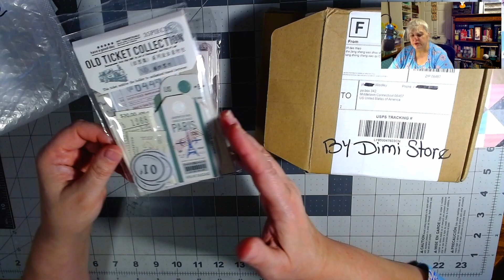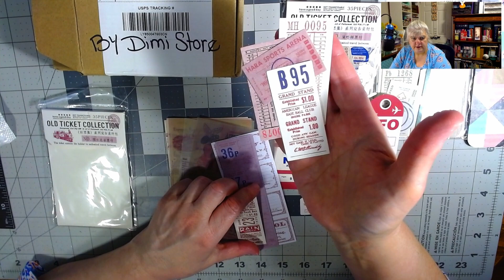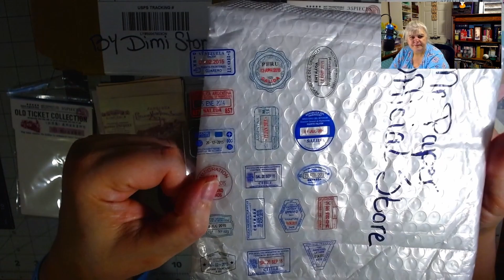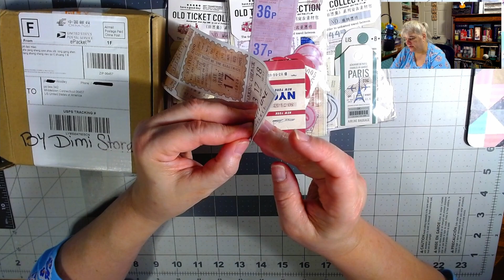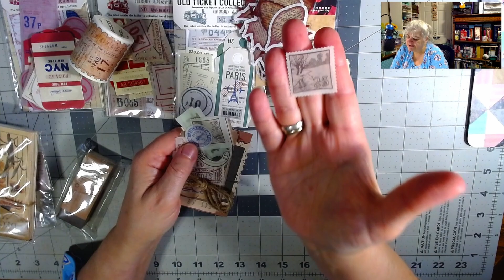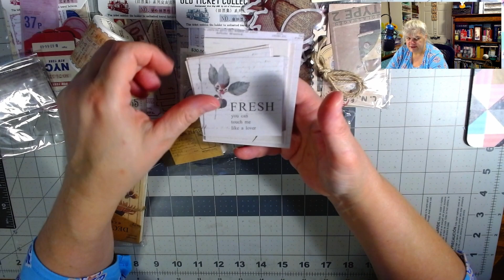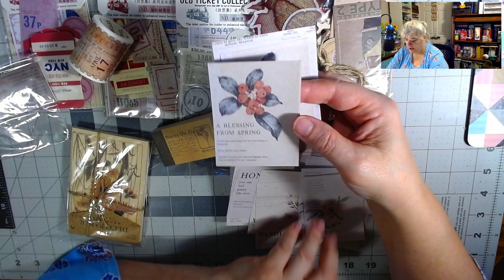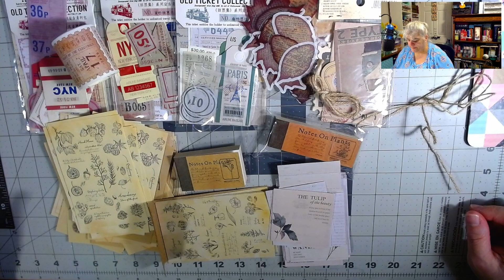Aliexpress Stationary Haul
Hello my crafty family.  Come and see this wonderful Aliexpress haul I recently got in the mail!